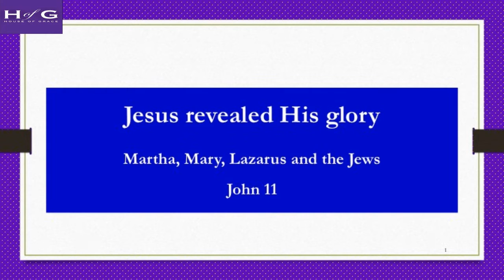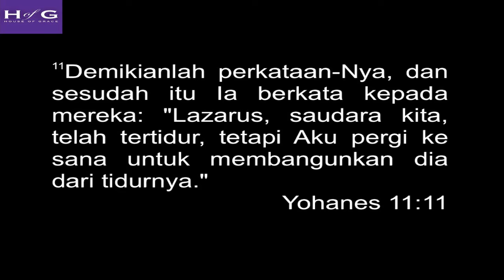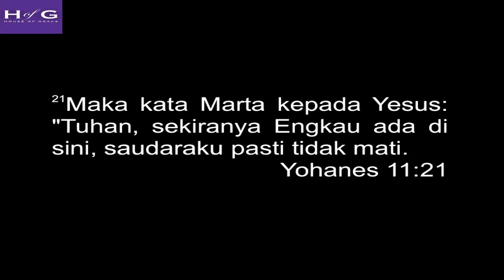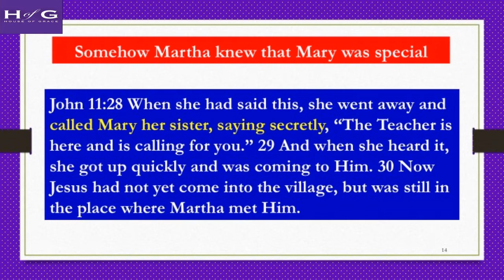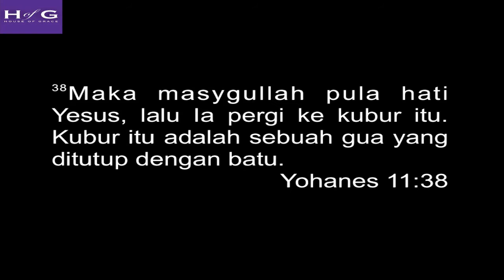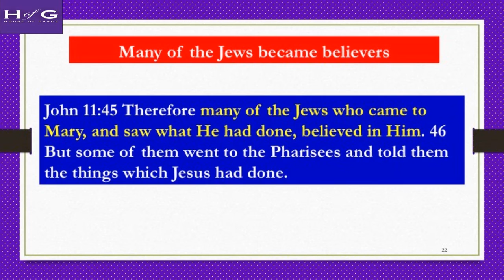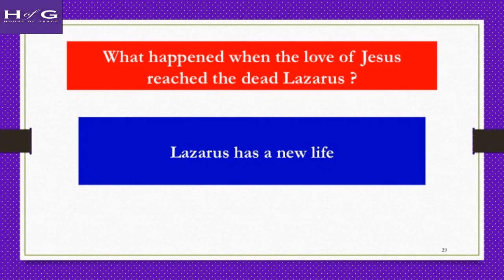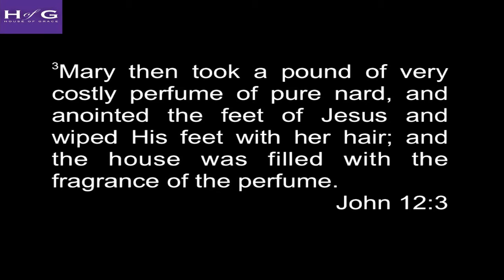Jesus revealed His glory - Ps. Honky Harjo